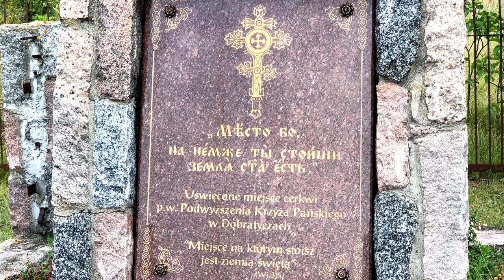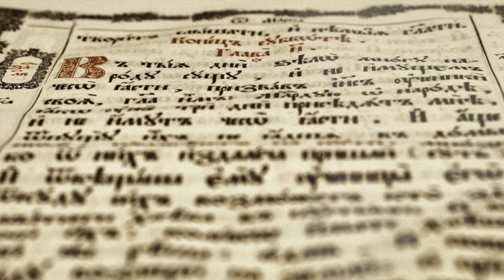Cerkiew Prawosławna Podwyższenia Krzyża Pańskiego w Dobratyczach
Film przewodnicki, prezentujący historię i walory zabytkowej Cerkwi Prawosławnej pw. Podwyższenia Krzyża Pańskiego w Dobratyczach, leżącej na szlaku kulturowym "Śladami Wschodniosłowiańskiej Tradycji".
W drugiej części filmu JE Abp Abel snuje wciągającą opowieść o Prawosławiu.
Projekt dofinansowany z funduszy Unii Europejskiej.
Film powstał w ramach realizacji projektu „Wschodniosłowiańskie dziedzictwo kulturowe – konserwacja, renowacja i digitalizacja drewnianych cerkwi i ich wyposażenia w Małopolsce, na Podkarpaciu, Lubelszczyźnie i Podlasiu”, którego beneficjentem jest Prawosławna Diecezja Lubelsko-Chełmska. Celem projektu jest odbudowa tradycji prawosławnej wzdłuż wschodniej granicy Unii Europejskiej z jednoczesnym wsparciem rozwoju turystyki kulturowo-religijnej.